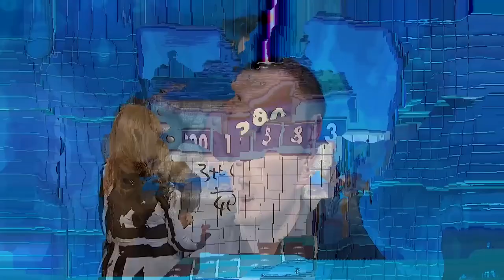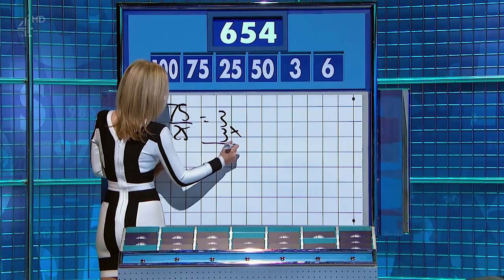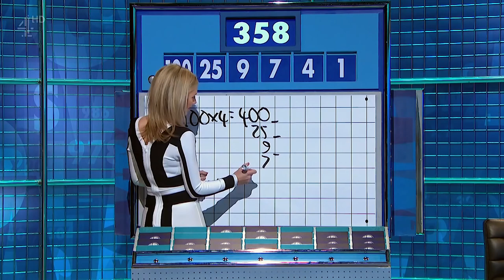Rachel Riley - Countdown - 03-02-16